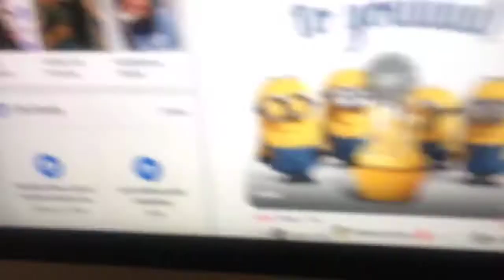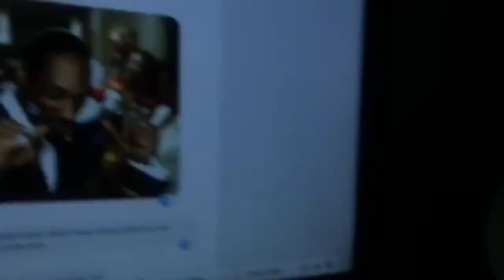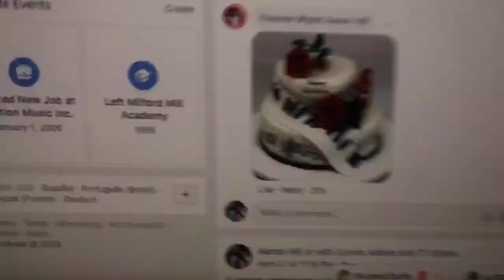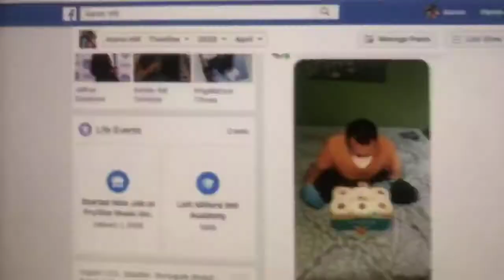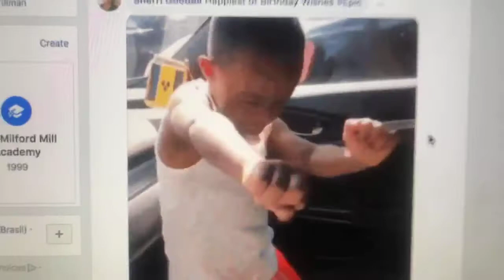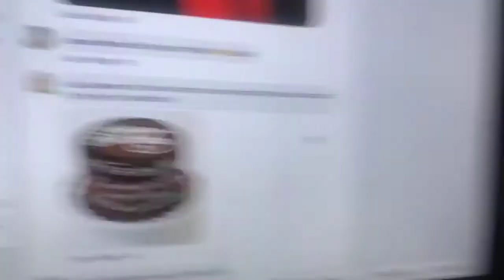Birthday Thank YOUs 2020 | Aaron Hill